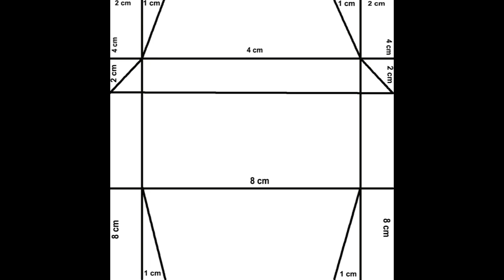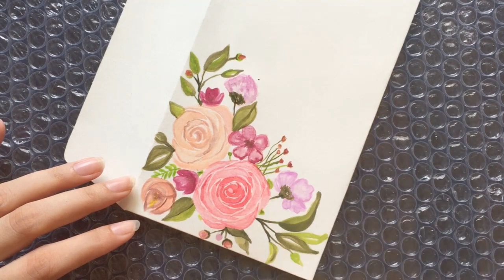How to make Paper Envelope|Money Envelope Making Idea|Art and Craft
Enjoy art videos with me. These videos are super easy and perfect for beginners.